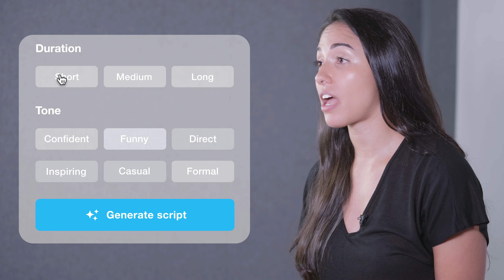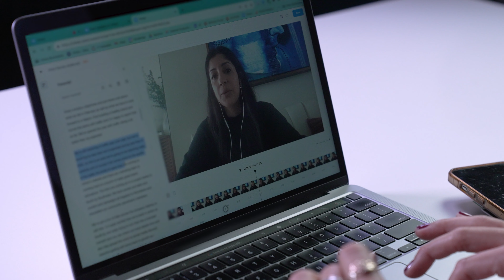Vimeo's AI Tools That Make Corporate Video Communications Easy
In our distributed work environment, the toughest part of the job for our Internal Communications Lead, Dominique Scott, is mastering Vimeo’s “human" voice. With Vimeo’s tools like our AI-powered script generator and teleprompter, Dom helps our executives deliver need-to-know info in a way that not only gets their message across – but builds connection and company culture at the same time.

See how Dom keeps Vimeo employees engaged and informed with her favorite video tools